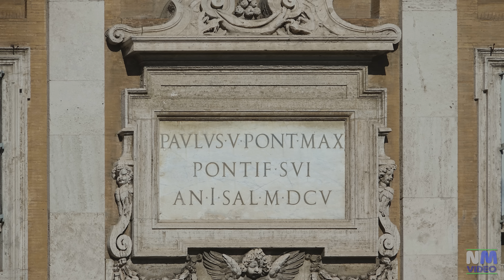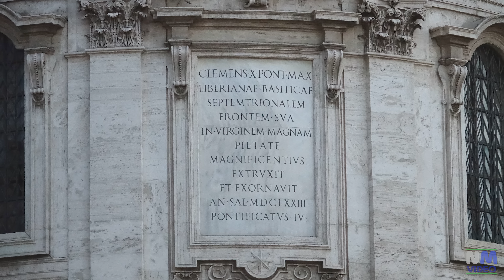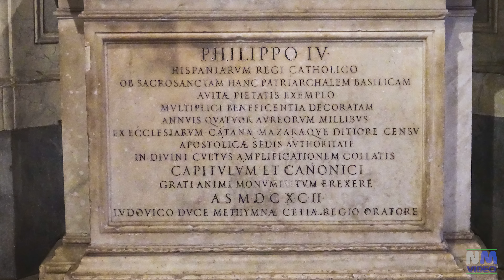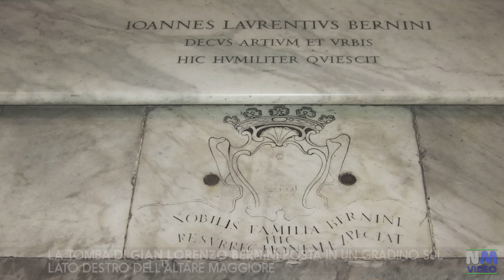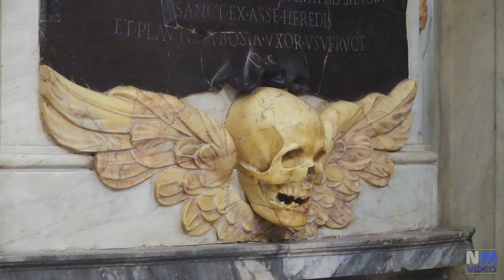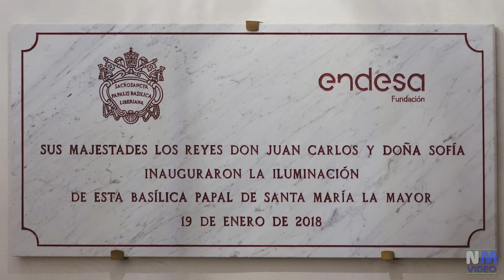ROMA - Basilica di Santa Maria Maggiore in 4K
La Basilica di Santa Maria Maggiore è una delle quattro basiliche papali di Roma e si trova vicino alla stazione Termini.
La Basilica, comprese le scalinate esterne, costituisce area extraterritoriale a favore della Santa Sede.
Il campanile romanico è alto 75 metri ed  il più alto di Roma.
Non tutti sanno che nella Basilica è sepolto Gian Lorenzo Bernini, nella tomba posta su un gradino dell'altare maggiore.

Clicca nel collegamento qui sotto per visualizzare il mio video precedente dove si può ammirare la Cappella Sistina in quanto in questa visita era chiusa per restauro: